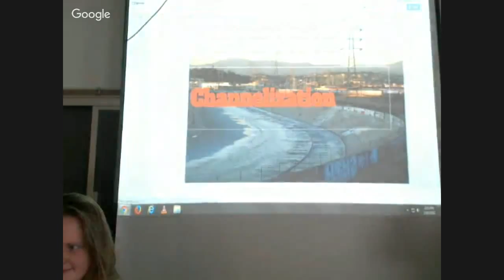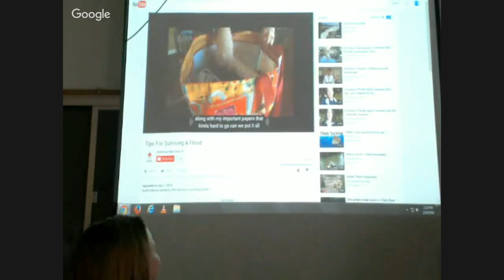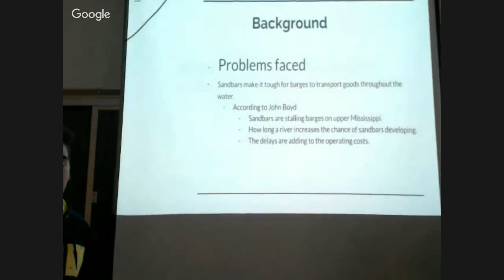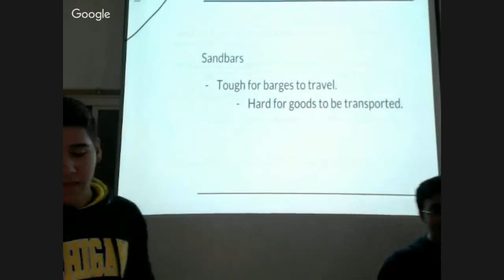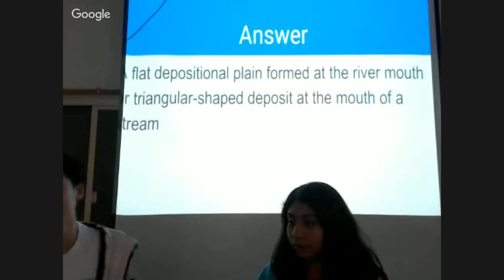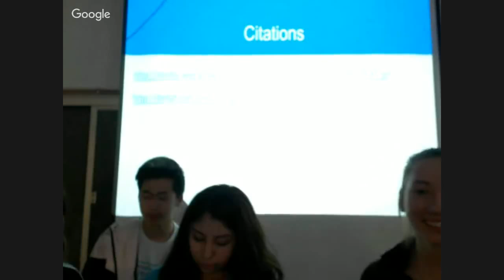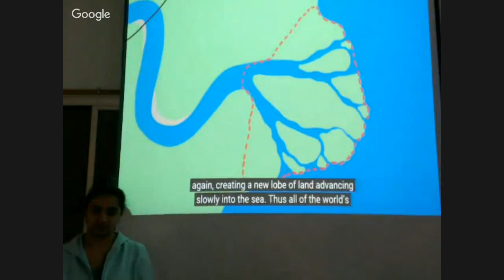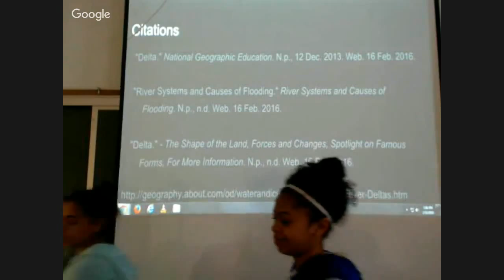8b-9 Second presentations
8b-9 Second presentations